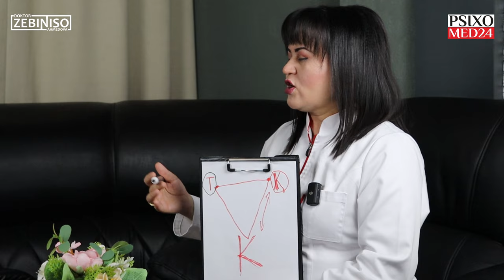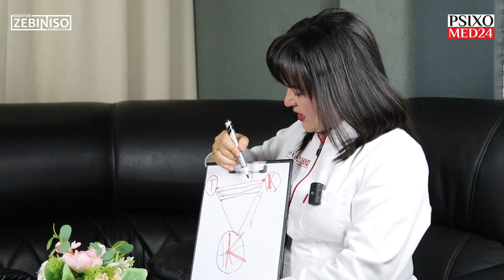Imkoniyati bo'laturib, tuzalishni xohlamaydigan odamlar haqida gaplashamiz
🌐 DUNYONING ISTALGAN NUQTASIDAN ONLAYN KONSULTATSIYAGA YOZILING! ⤵️